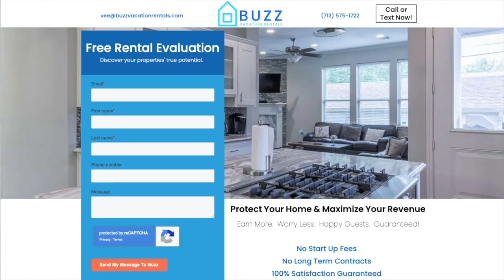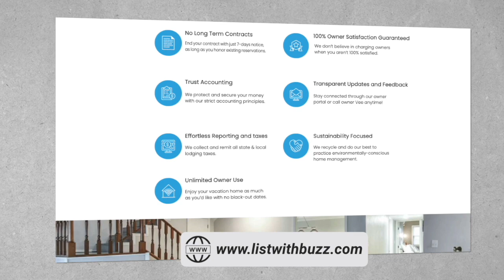Property Management for Short term and Long term Rentals with Jerry Ta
Welcome to the Real Estate Ballers Show. Today Vee is joined by Jerry Ta of Property Care Management. In this episode, they chat about running multiple companies, property management, and eviction.